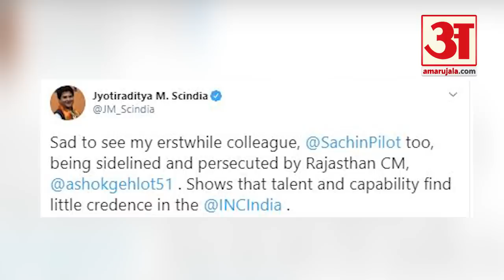Sachin Pilot ने की बगावत, विधायक दल की बैठक में नहीं होंगे शामिल, कहा-अल्पमत में Gehlot सरकार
Sachin Pilot ने Ashok Gehlot के खिलाफ खुले तौर पर बगावत कर दी है। उन्होंने साफ कर दिया है कि वो सोमवार को होने वाली विधायकों की बैठक में शामिल नहीं होंगे। खबर ये भी है कि Jyotiraditya Scindia के साथ उन्होंने मुलाकात भी की है।